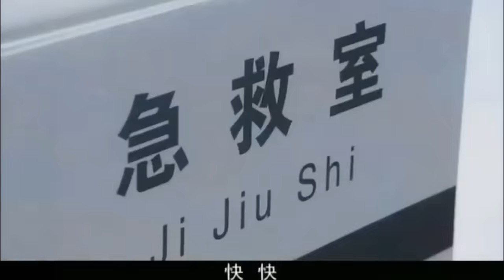ENGSUB【Overlord CEO loves me wrong】▶EP25 |CEO and single mother|Yu Shuxin、Hawick Lau💌CDrama Club